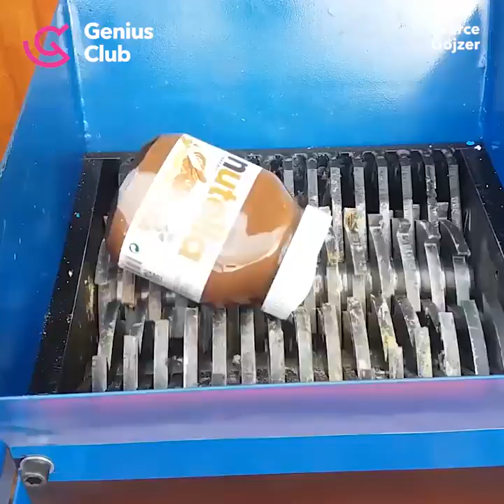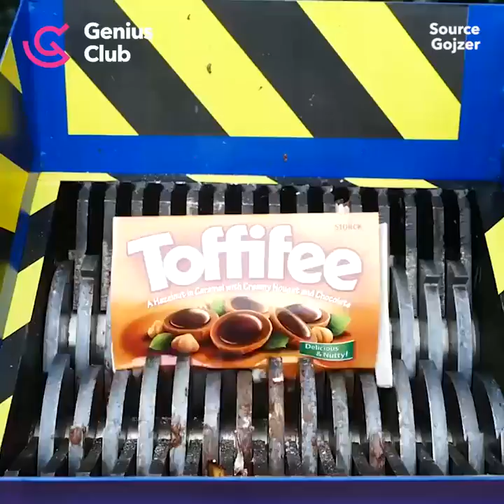WAYS TO SHRED